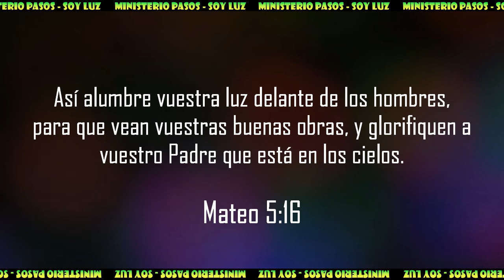RECORDEMOS - Soy Luz | EPISODIO N° 12 | 2019